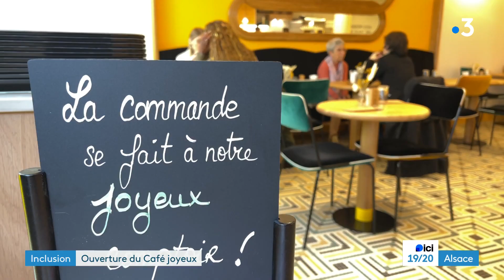Un café-restaurant inclusif ouvre à Strasbourg pour faire changer le regard sur le handicap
Après New-York, Bruxelles ou encore Paris, un café joyeux vient d'ouvrir ce lundi 14 octobre, en plein cœur de Strasbourg. Cette entreprise sociale et solidaire emploie des salariés qui présentent des troubles autistiques. Une manière de changer le regard des clients sur le handicap et un tremplin pour ces personnes, plus touchées que les autres, par le chômage.